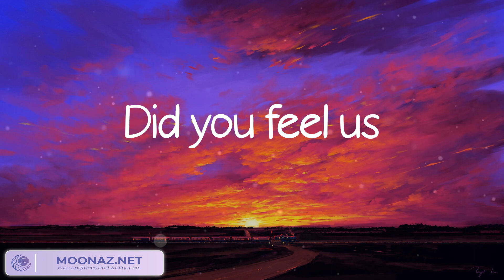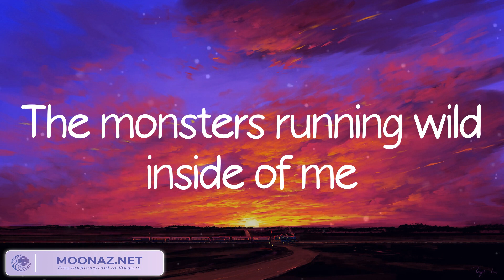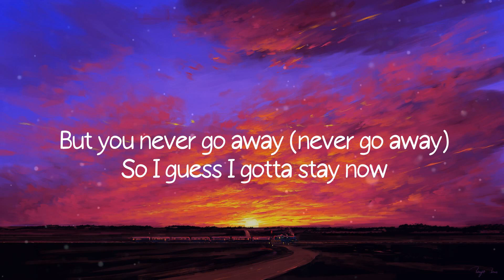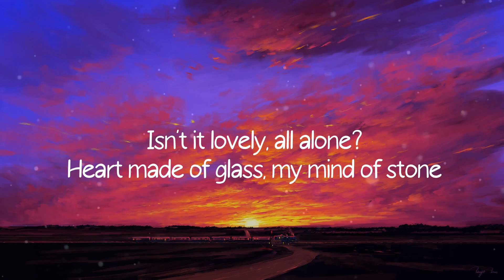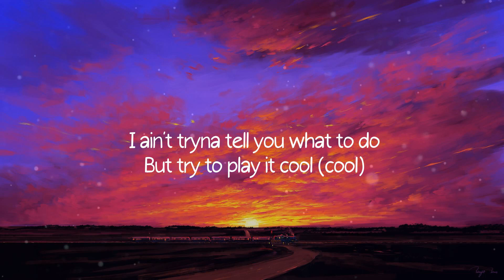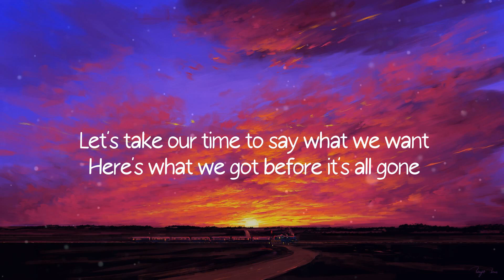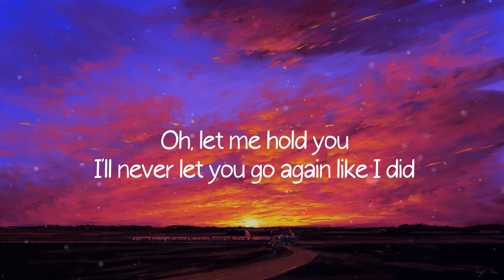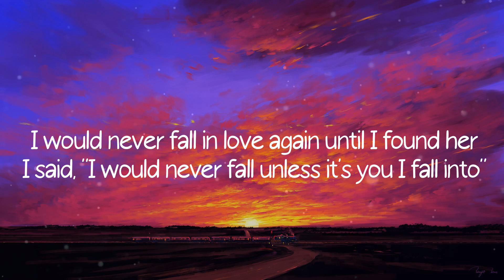Faded, Alan Walker, lovely, Billie Eilish, 24kgoldn (Mix)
Lyrics:
Another start
Alive
Atlantis
Another dream
The monsters running wild inside of me
I'm faded
I'm faded
So lost
I'm faded
I'm faded
So lost
I'm faded
I'm breathing
Alive
Atlantis
Another dream
I'm faded
I'm faded
So lost
I'm faded
I'm faded
So lost
I'm faded